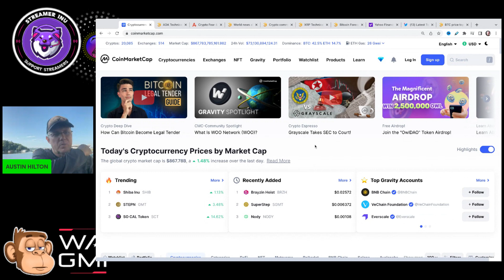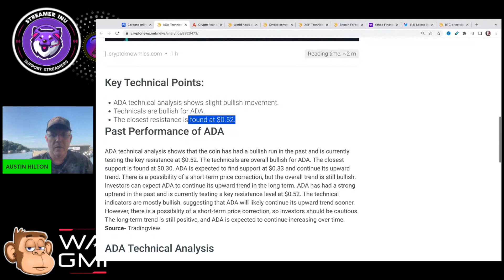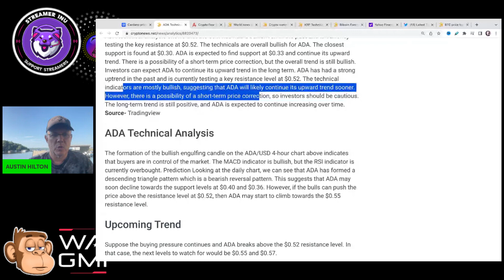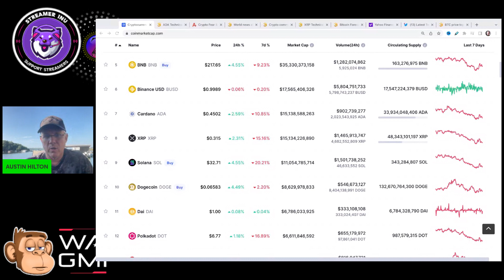CARDANO ADA - BULLISH FOR 24 HOURS! (FIND OUT WHY ADA IS BULLISH)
CARDANO ADA - BULLISH FOR 24 HOURS! (FIND OUT WHY ADA IS BULLISH).  CARDANO NEWS! ADA NEWS TODAY!